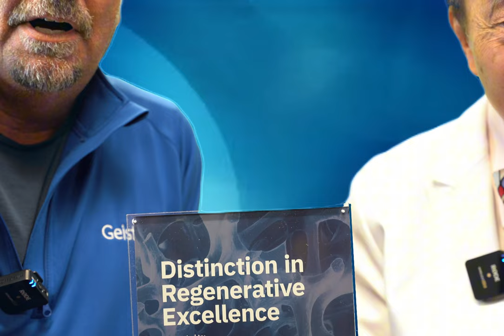Distinction in Regenerative Excellence Award Presented to Dr. John Chao👨‍⚕️pinholesurgicaltechnique